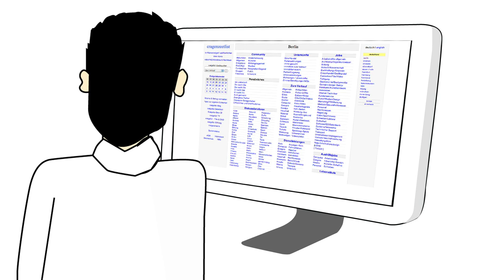The Human Centipede (PG VERSION)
WHAT HAPPENED TO MY CONTEST.
So I am sure some of you are wondering what happened to my macbook pro contest. Well i uploaded the video it got over 6000 comments before it was removed. I emailed people at google and youtube including partner support a few days later they got back to me and told me that youtube partners are not permitted to do contests ON youtube. (it qualifies as spam) So im not sure how i will give it away :\ but rest assured that it will end up going to somebody who truly needs it.

Some have suggested that i move the contest to facebook or twitter but that wouldn't be fair because i know a lot of you don't have facebook or twitter and frankly if i made a video telling people that you had to like the facebook page in order to win id think that would be considered spam as well

MattG124

301 OXFORD ST W.

London ON

Canada

N6H5C4